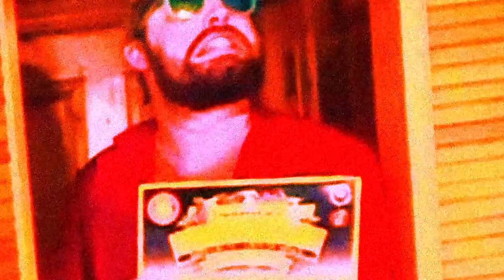Let's not S02E11 : Chicken Salad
Beautiful chicken paste for everyone's tastebuds. Highly Wreckommended also noodles.